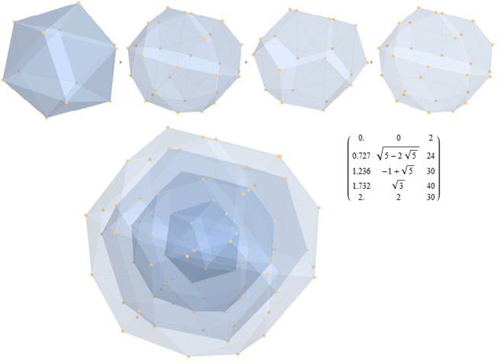E7 (mathematics) | Wikipedia audio article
00:00:36 1 Real and complex forms
00:01:13 2 Esub7/sub as an algebraic group
00:01:50 3 Algebra
00:02:27 3.1 Dynkin diagram
00:02:45 3.2 Root system
00:03:04 3.2.1 An alternative description
00:03:41 3.3 Weyl group
00:04:18 3.4 Cartan matrix
00:05:50 4 Important subalgebras and representations
00:06:27 4.1 Esub7/sub Polynomial Invariants
00:07:22 5 Chevalley groups of type Esub7/sub
00:07:59 6 Importance in physics
00:09:12 7 See also
00:10:08 8 Notes
00:10:45 9 References
00:11:03 N
00:11:40 See also

- Socrates

SUMMARY
In mathematics, E7 is the name of several closely related Lie groups, linear algebraic groups or their Lie algebras e7, all of which have dimension 133; the same notation E7 is used for the corresponding root lattice, which has rank 7. The designation E7 comes from the Cartan–Killing classification of the complex simple Lie algebras, which fall into four infinite series labeled An, Bn, Cn, Dn, and five exceptional cases labeled E6, E7, E8, F4, and G2. The E7 algebra is thus one of the five exceptional cases.
The fundamental group of the (adjoint) complex form, compact real form, or any algebraic version of E7 is the cyclic group Z/2Z, and its outer automorphism group is the trivial group. The dimension of its fundamental representation is 56.